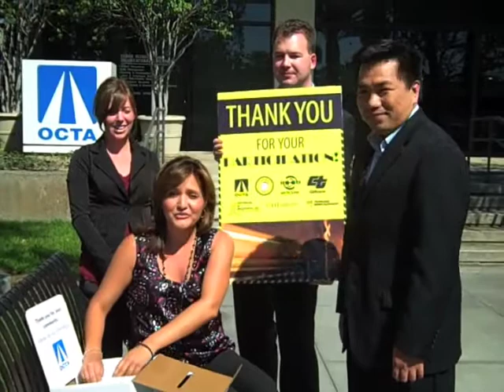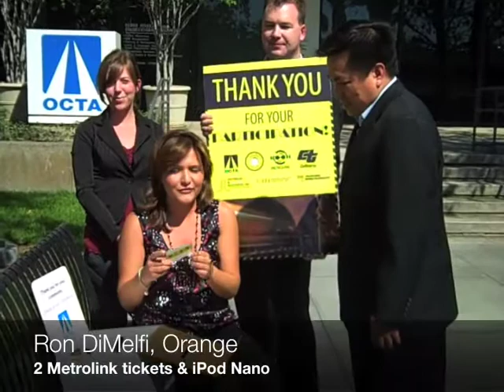Rail Safety Raffle Winners!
Congratulations to the winners of the Rail Safety Raffle. After collecting a stamp from each information booth at the Aug. 27 Rail Safety Celebration in Orange, contestants were entered in a raffle to win sponsor-donated prizes.